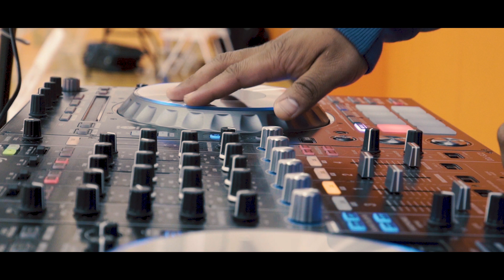Mysterious ft Prince Ak x B Wells - Triple Double (Shot by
Video Production
Directed by: Rodney Solomon